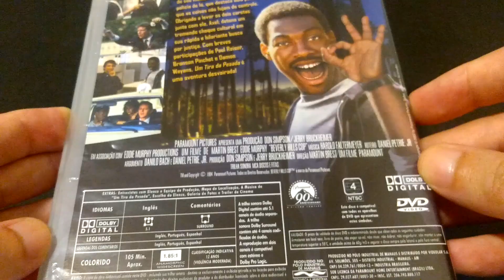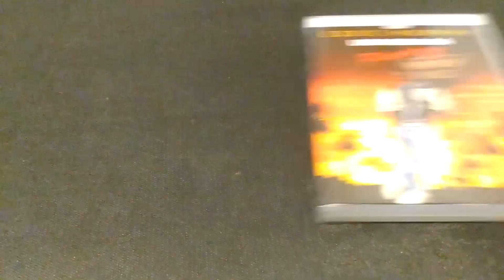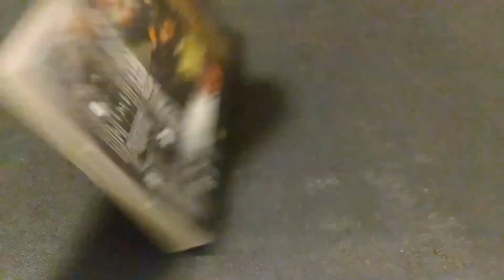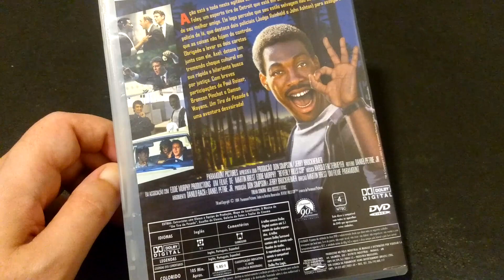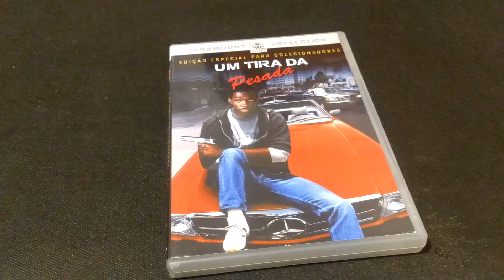Um Tira da Pesada - Trilogia em DVD